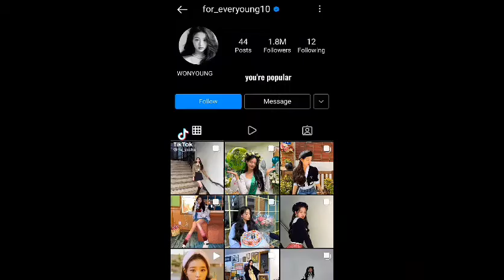WONYOUNG TIKTOK VIDEOS BECAUSE YOU MAKE ME FEEL LIKE ELEVEN